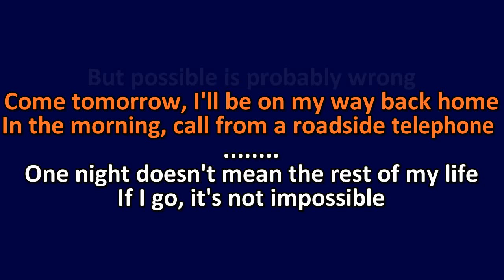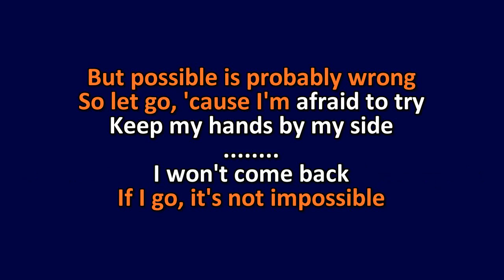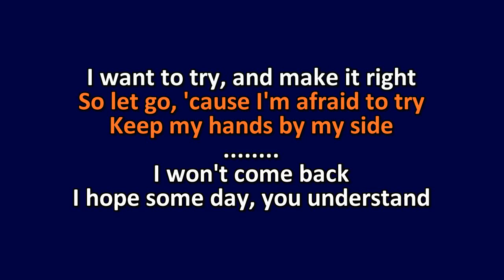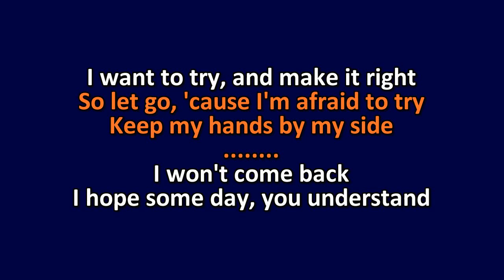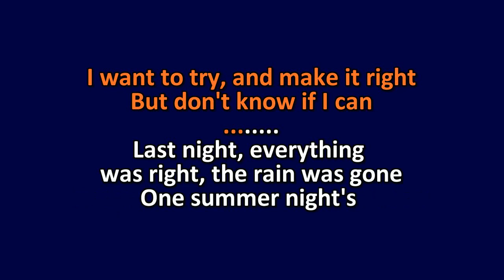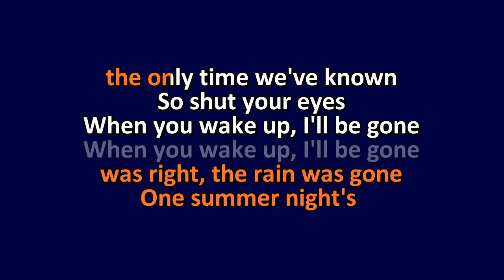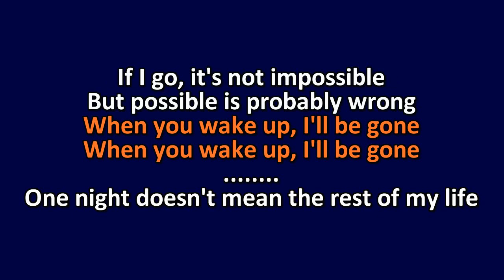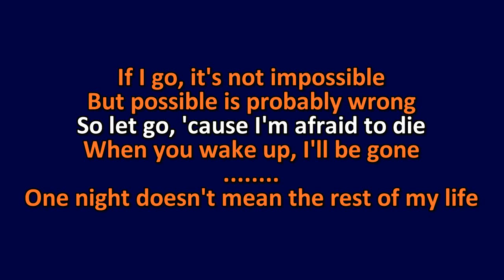The Get Up Kids - I’m a Loner Dottie, a Rebel - Karaoke Instrumental Lyrics - ObsKure